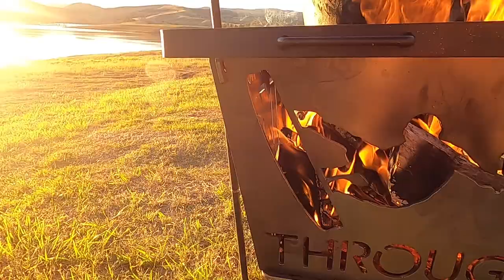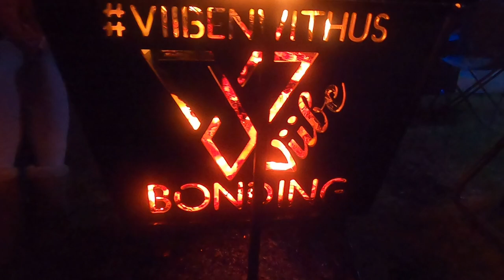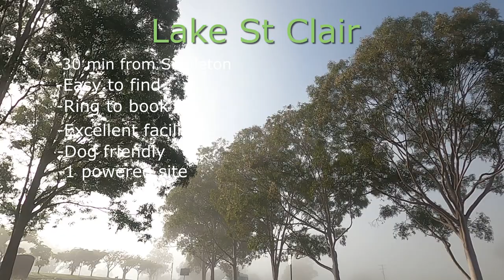Camping / Wake boarding at lake st Clair (singleton nsw) with Viibes boat the Nautique g23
Camping Tip at lake st Clair
Viibe goes to lake st Clair and shows what its like there and enjoys the camping weekend away
takes a group of boys out for a tube behind the nautique g23